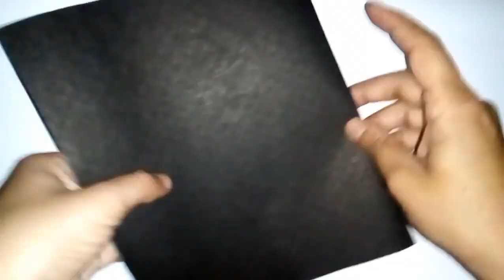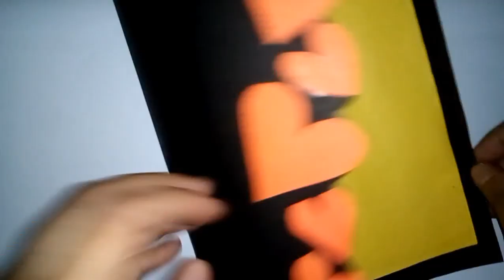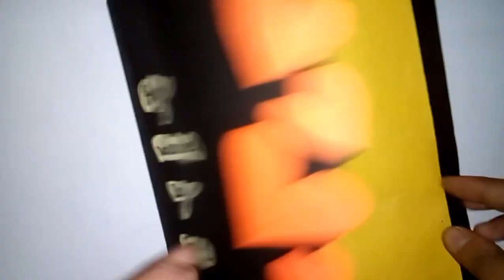DIY valentine's day card idea/Valentine's gift idea/DIY paper craft/Valentine's day special।